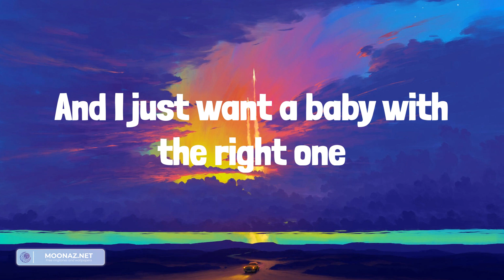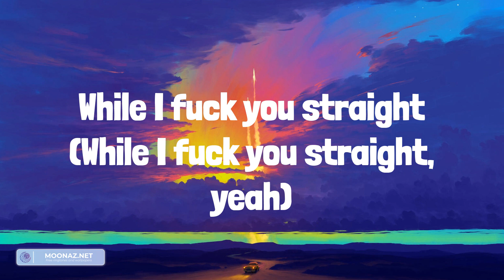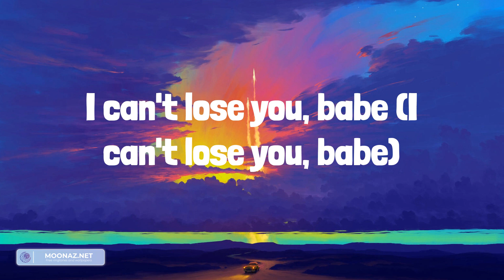Gesaffelstein - Lost in the Fire (Lyrics)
Lyrics:
Oh-oh (Oh-oh)
Oh-oh (Yeah)
Oh-oh (Woah)
Ooh